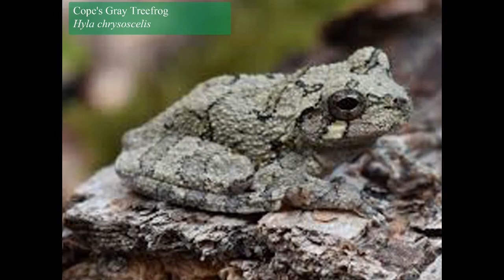Ohio Frog and Toad calls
Ohio has 14 species of frogs and toads each with a unique calls. Since it can be difficult to always see them, knowing their calls makes it easier to I.D. them. Below are links to learn more about each species.